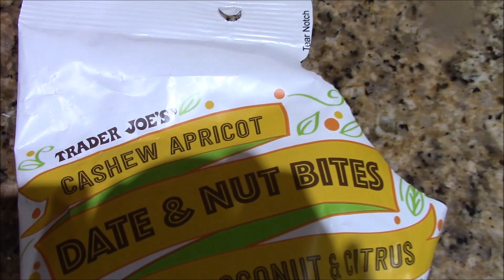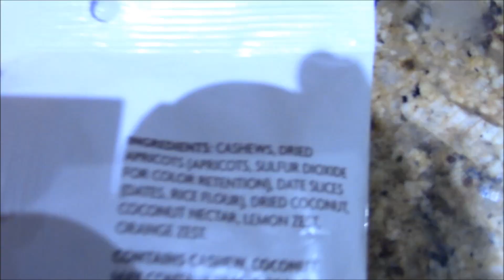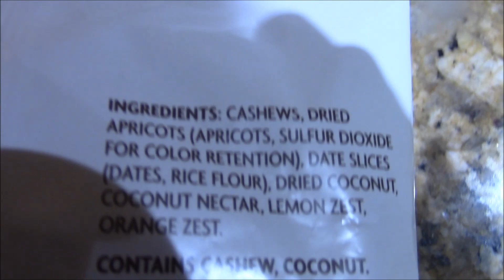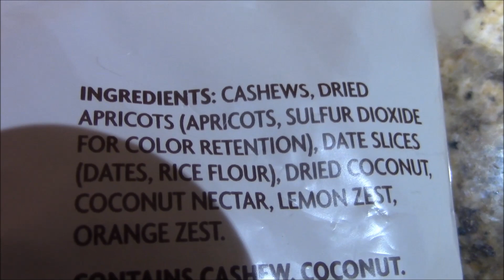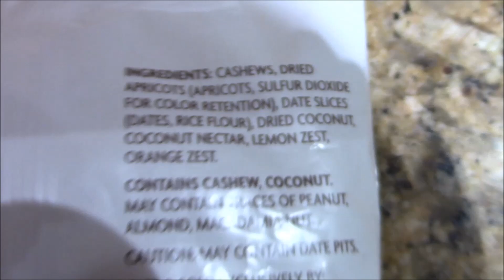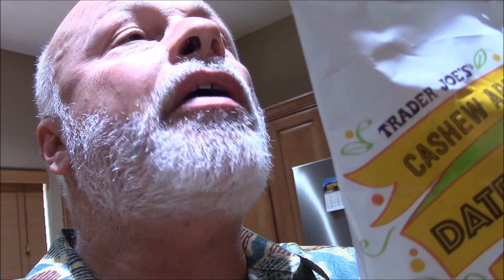Mike Tries: Trader Joe's Cashew Apricot, Date & Nut Bites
Another product from Trader Joe's?  Yep, Mike loves T.J's and these delicious nut bites don't let him down, loaded with flavor and nutrition, you have to try these, a great snack.